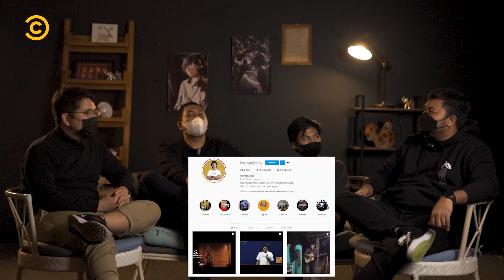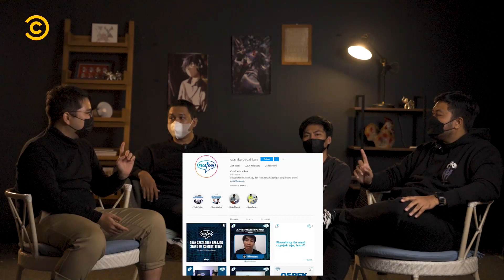Kelas Stand-Up COMIKA! Feat. Awwe, Ulwan, Dany Beler Part 2 | YO LIST BEN #23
Ini lanjutan dari part sebelumnya, yuk langsung simak aja!